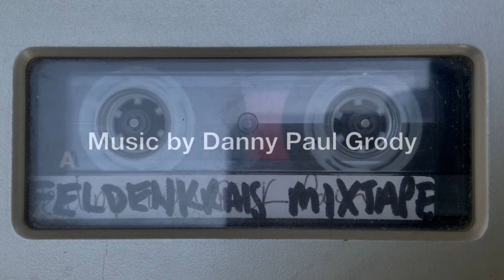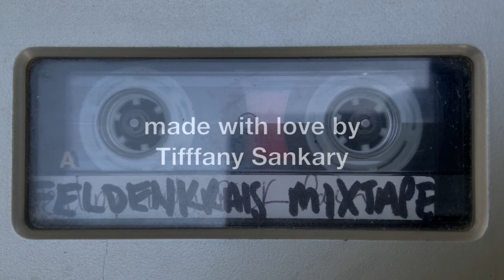Feldenkrais® Mixtape Intro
9 week live and online series weaving together Feldenkrais lessons, principles and related threads with Tiffany Sankary and guest contributors: Deborah Bowes, Steve Hoskinson & Aliza Stewart + collages of archival footage of Moshe Feldenkrais in Amherst, MA in 1980-81. This series was inspired by lessons created by Jeremy Krauss.

This is for:
-Artists, musicians, dancers, performers who want to expand their options & wake up their creative sparks
-People in pain or who have lost mobility
-People who experience stress & anxiety
-People who are looking for a gentle entry into being in their bodies

Learn ways to:
-Improve your ability to move, think & feel
-Reduce tension, pain and stress
-Increase flexibility, stability and comfort
-Develop resilience through curiosity and experimentation
-Care for yourself and listen to creative impulses
-Bring ease into your daily life

SERIES INCLUDES:
→ 8 Weekly Feldenkrais Awareness Through Movement classes with Tiffany Sankary (in person OR online)

→ 3 online Guest Teacher Workshops with:
Steven Hoskinson, Founder of Organic Intelligence
Deborah Bowes, Feldenkrais Trainer
and Aliza Stewart, Feldenkrais Trainer

→ A collection of audio downloads for you to keep

→ 3 months of access to Movement & Creativity Library: a multimedia library of 200+ Feldenkrais Awareness Through Movement lessons and resources to help you reduce pain and awaken creativity.

“Learning to think in patterns of relationships, in sensations divorced from the fixity of words, allows us to find hidden resources...” -Moshe Feldenkrais
CREDITS:
Video made by Tiffany Sankary

Audio and video clip of Moshe Feldenkrais used with kind permission of International Feldenkrais® Federation Archive.

In Search of Light. Excerpt of Skylark